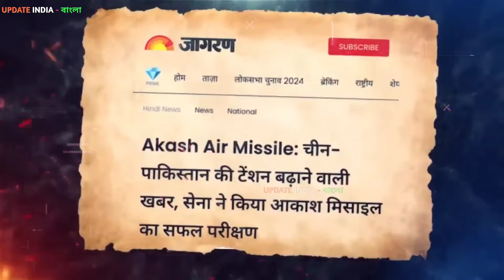"Exploring the World of INDIA AKASSH SAM" কেউ ভারতকে থামা না হলে ভারত উড়িয়ে দেবে 👍